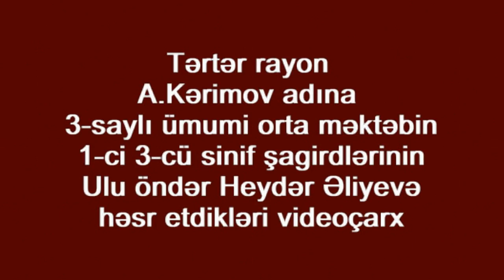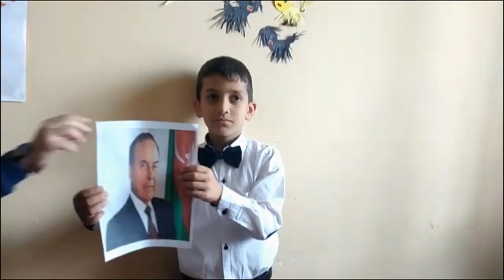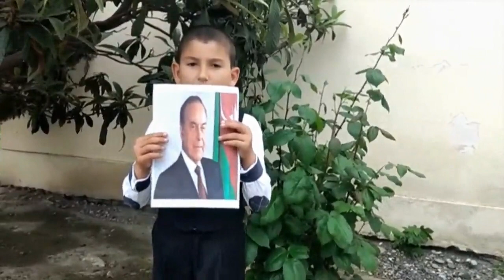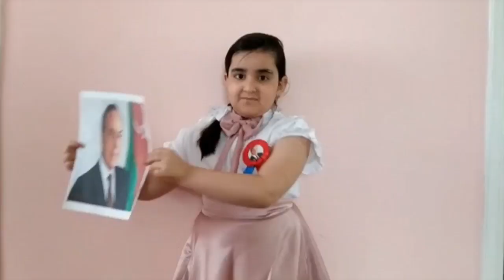Tərtər rayon 3 saylı məktəbin 3və 1 ci siniflərin Heydər Əliyev haqqında hazırladığı videoçarx.